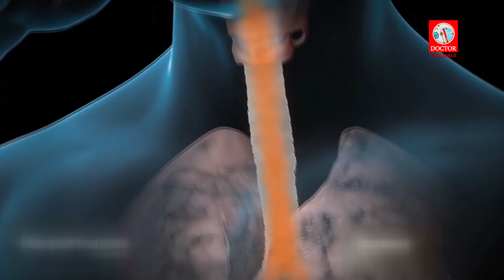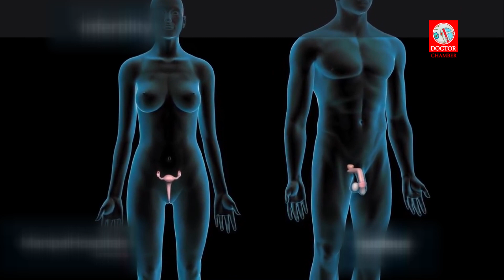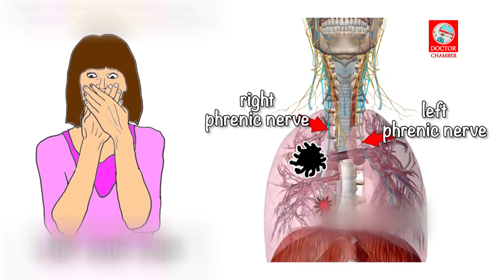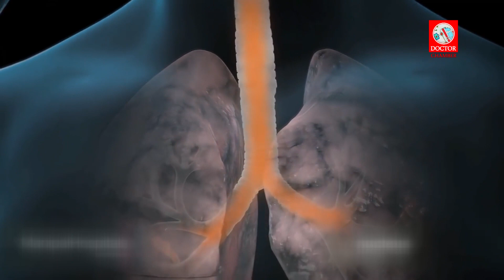ফুসফুস ক্যানসারের প্রধান কারণ ধূমপান | ফুসফুসের ক্যানসার হতে পারে অধূমপায়ীদেরও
১৮৭৮ সাল পর্যন্ত ফুসফুস ক্যানসার ছিল অতি বিরল ঘটনা। তখন মাত্র ১ শতাংশ মানুষ এ রোগে আক্রান্ত হতো। এক শতাব্দীর ব্যবধানে তা বেড়ে হলো ১০ শতাংশ। গবেষকেরা বলছেন, তামাক গ্রহণের সঙ্গে সঙ্গে ফুসফুস ক্যানসার আক্রান্তের সংখ্যাও বৃদ্ধি পাচ্ছে। সিগারেটে ২৫০টি উপাদান স্বাস্থ্যের জন্য ক্ষতিকর। এর মধ্যে কমপক্ষে ৭০টি উপাদানের সঙ্গে ক্যানসারের সংশ্লিষ্টতা প্রমাণিত হয়েছে।
ফুসফুস ক্যানসারের ক্ষেত্রে ধূমপায়ীরা অধূমপায়ীদের চেয়ে ১৫-৩০ গুণ বেশি ঝুঁকিপূর্ণ।

Edius 6.07 professtional
Photoshop CS5.1
MS Office 2010
Sound Recorder